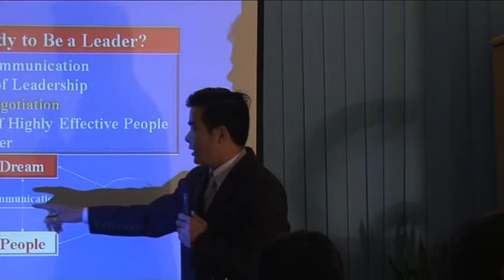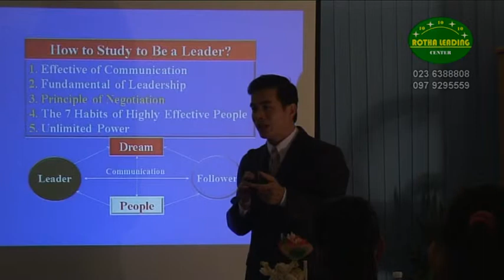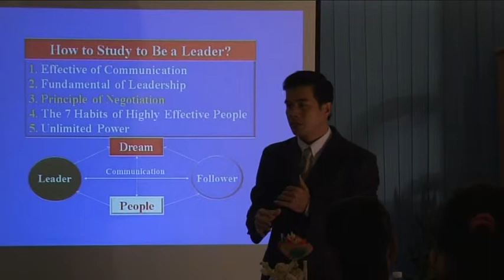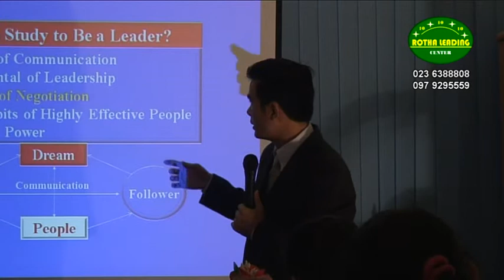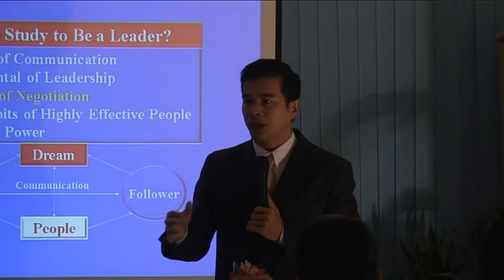5 subjects of rotha leading training